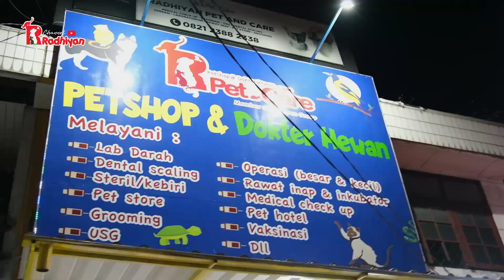DARI KECIL SAMPAI SEBESAR INI TIDAK MEMILIKI LUBANG ANUS UNTUK BUANG AIR BESAR !!!